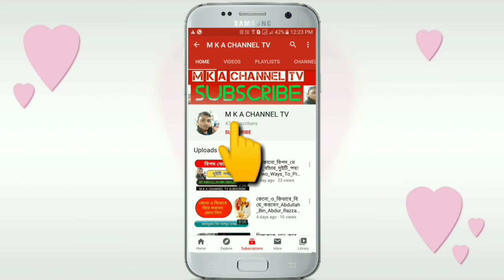মাজারে_যাওয়া_মানত_করা_কি?_আব্দুর_রাজ্জাক_বিন_ইউসুফ(720p)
আসসালামু আলায়কুম . আপনারা কেমন আছেন আশা করি অনেক অনেক ভালো আছেন . আলহামদুলিল্লাহ. আপনাদের সামনে আজকে  নিয়ে এসেছি মাজার যাওয়া ও মানত করা এর বিষয়ে .
আপনারা যত বেশি পারেন শেয়ার করুন . দিন ইসলাম এর কাছে থাকুন . আল্লাহ আপনার সাথে থাকবে . ইনশাআল্লাহ.